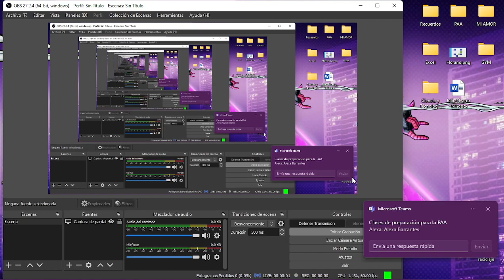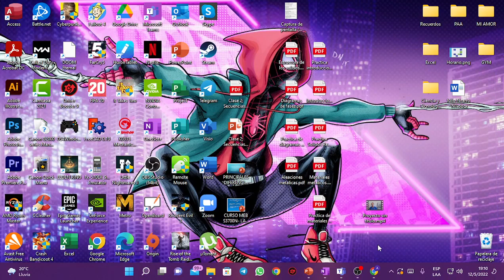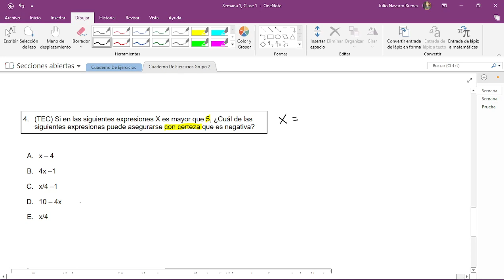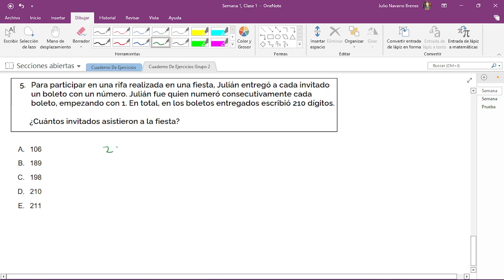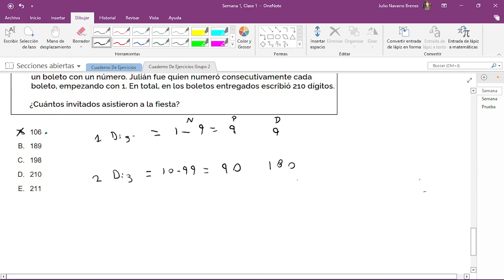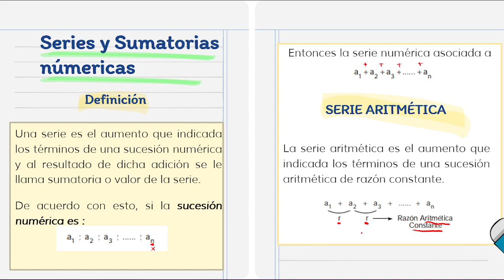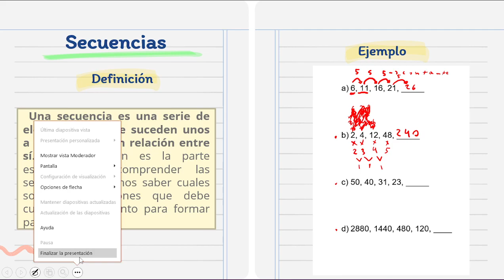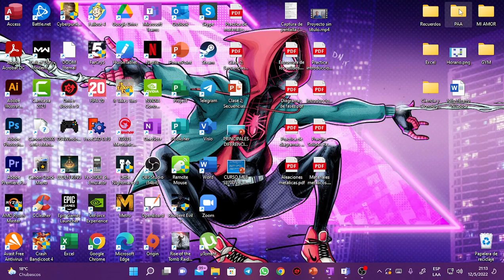Semana 1, Clase 2: Secuencias, Series y Sumatorias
Lección del 12/05/2022